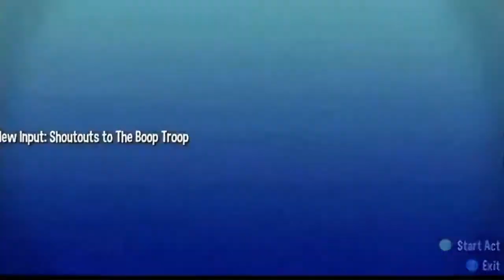AGDQ 2016 [FR] : A Hat In Time (Beta) (MrGanondorf)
Restream Fr de l'agdq 2016 marathon speedrun dont le but est de reverser un max de pognon auprès de la prevent cancer foundation .
Commentaire :
MrGanondorf
Runner:
Shockwve